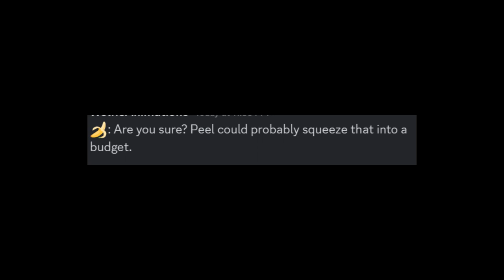Lemon's Cut scene in Discord-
Credits: @WolfieAnimations